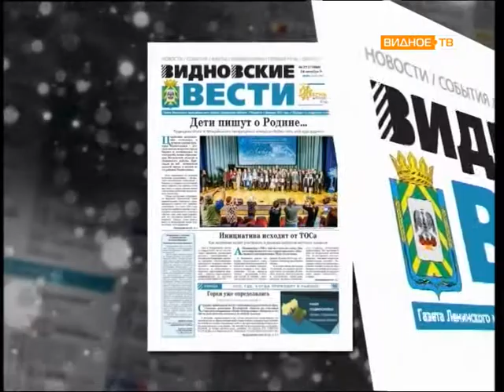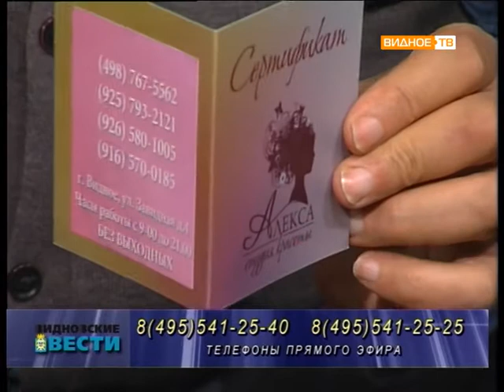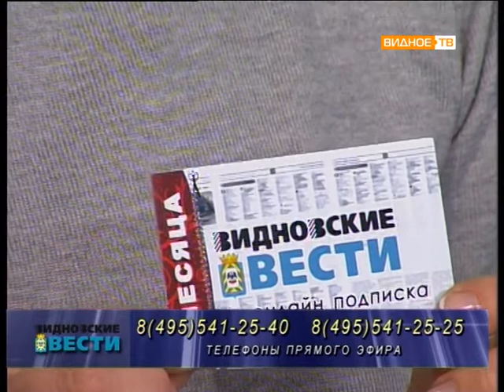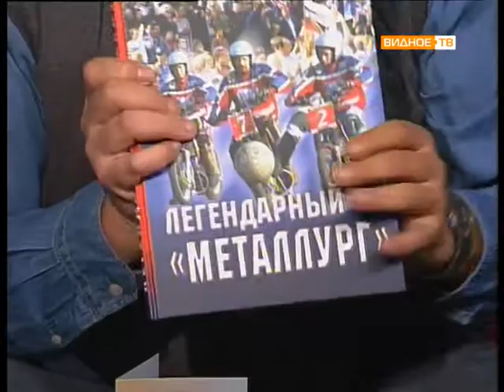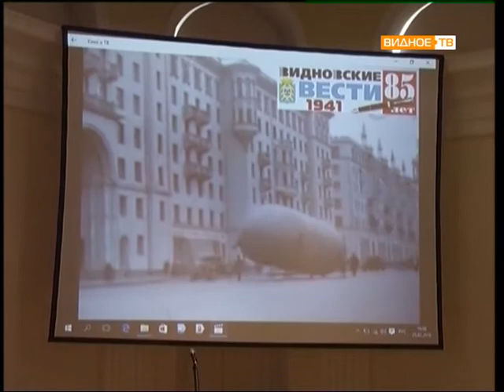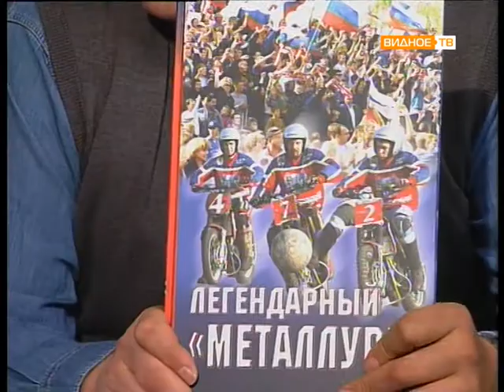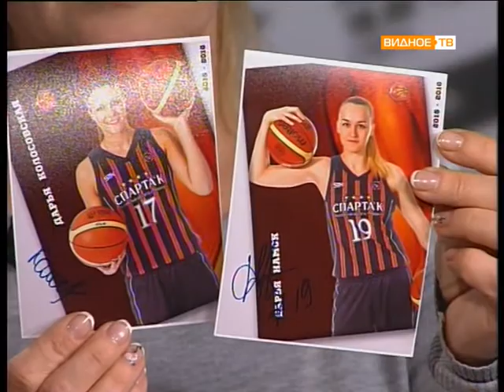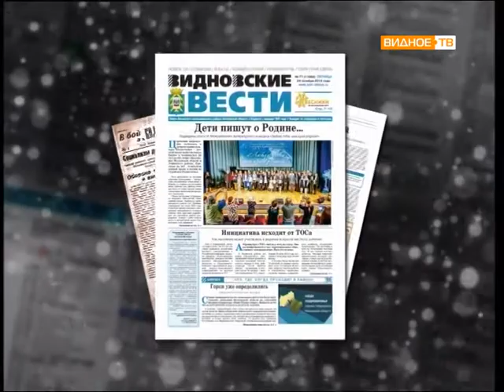Розыгрыш призов газеты "ВИДНОВСКИЕ ВЕСТИ" от 21.09.2016